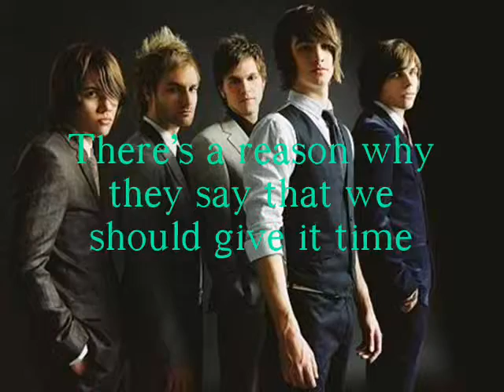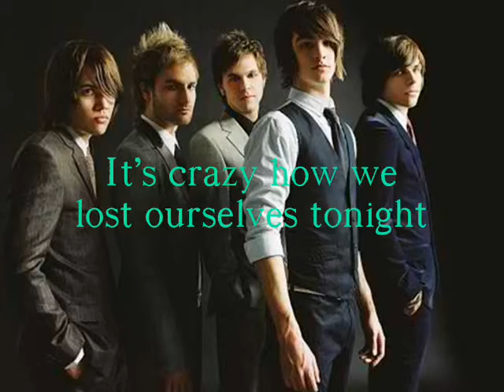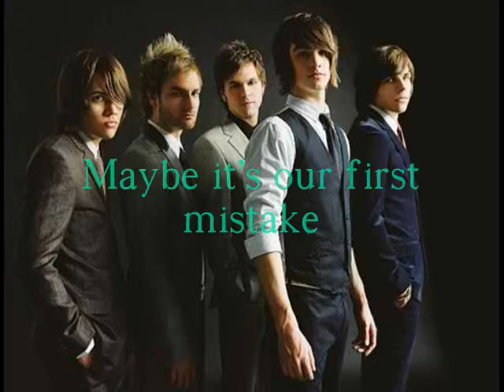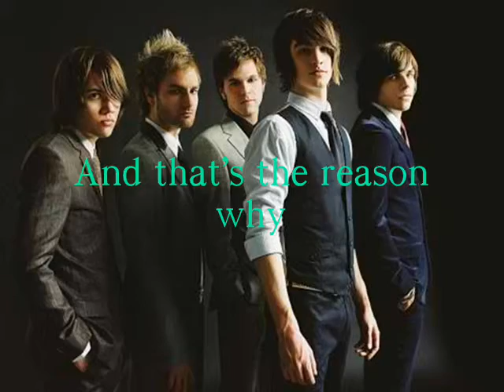The reason why 0001